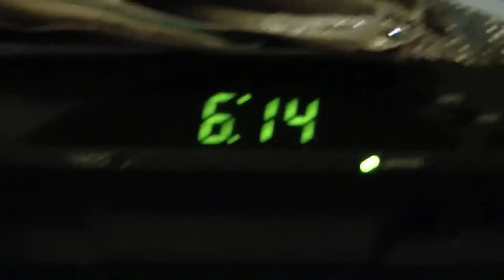rodney turns 1